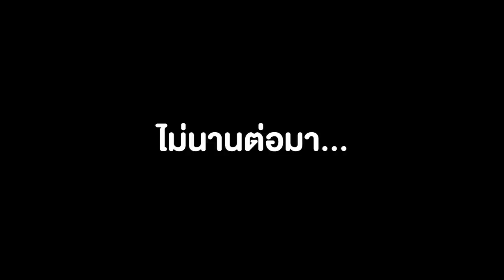😱ห้ามคราฟ !! ถ้าไม่อยากเจอ Skibidi Toilet โถส้วมกินคน !! [Minecraft เกรียน]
😱จับเพื่อน...เข้าโลกต้องห้าม!!! มี Skibidi Toilet โถส้วมรออยู่!! [Minecraft เกรียน]